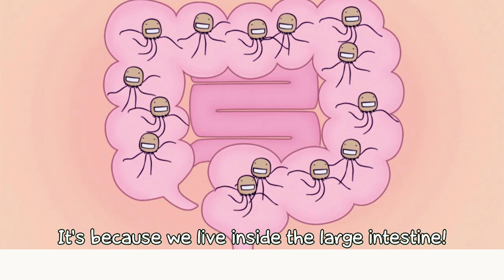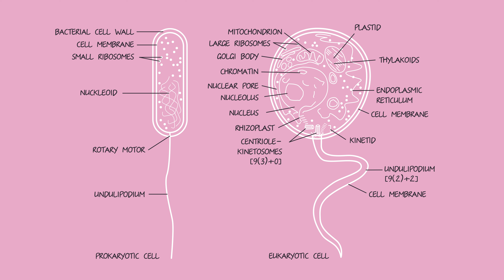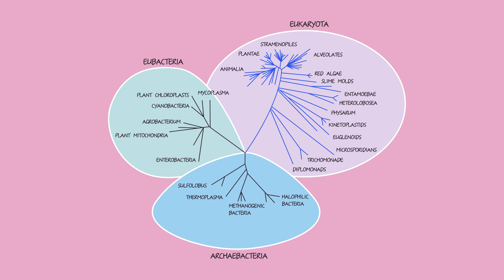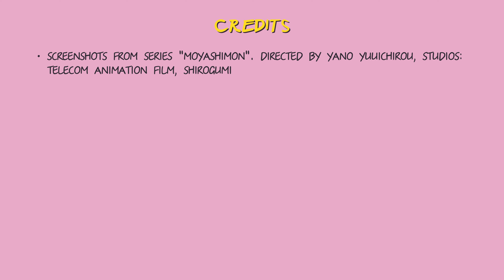3.4 Microbes and bodies. Symbiogenesis | Ecology Technology and Anime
3.4 Microbes and bodies. Symbiogenesis | Курс: Ecology Technology and Anime | Лектор: Duskin Drum | Организаторы:  Тюменский государственный университет, Школа перспективных исследований